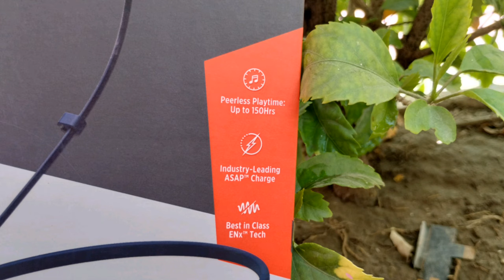Boat Rockerz Trinity 150 Houre Play Time Nickabnd Unboxing Review